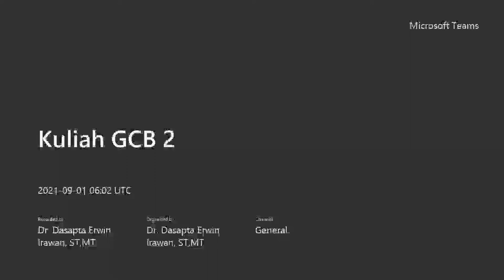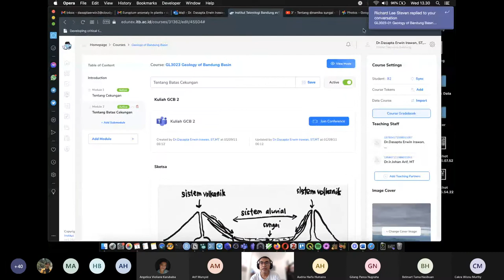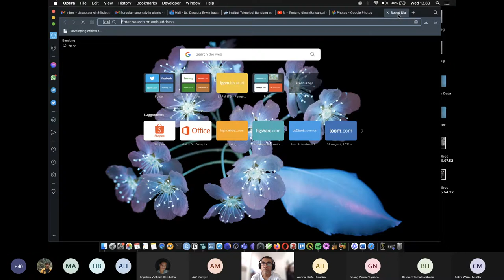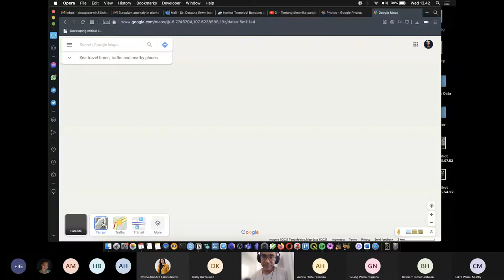60' Geologi Cekungan Bandung - Tentang batas cekungan